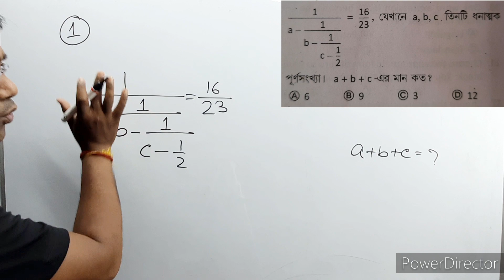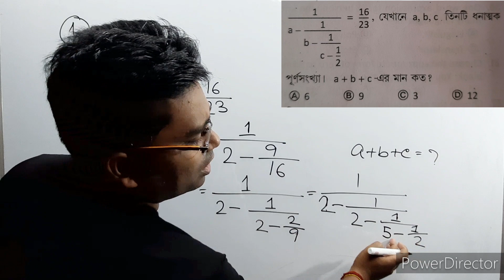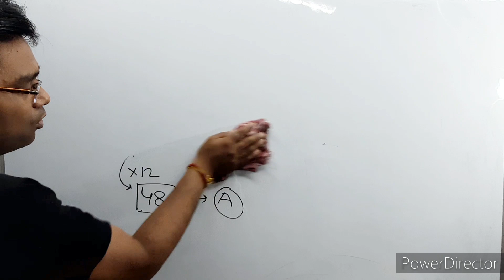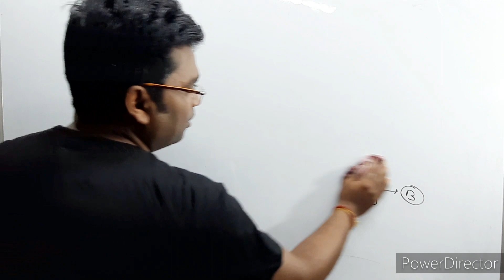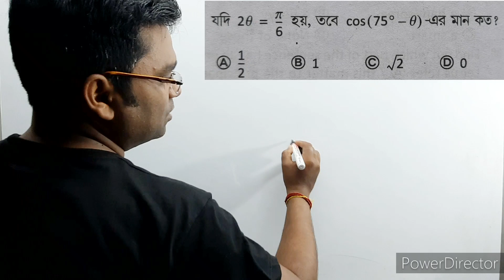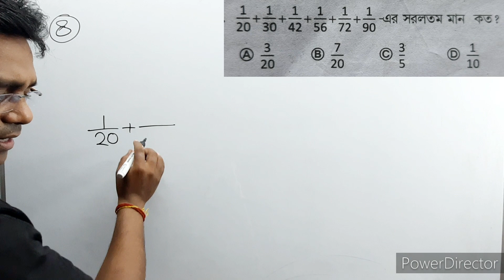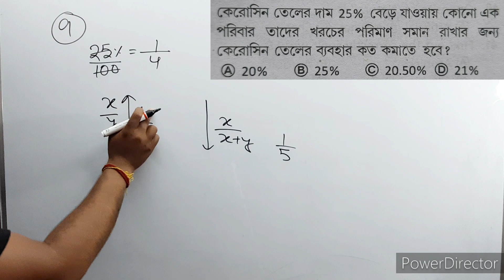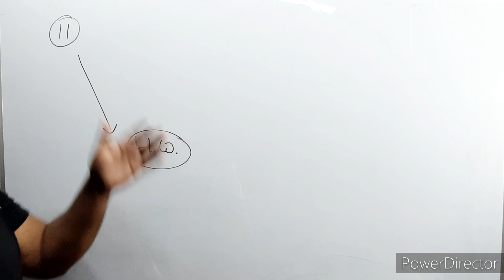WBP CONSTABLE MAINS 2022/Wbp math class/Wbp Constable Main Exam 2022 Math/math set for wbp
wbp constable and si পরীক্ষার অনুপাত ও সমানুপাতের অঙ্ক খুব সহজেই সূত্র ছাড়া সমাধান করা হয়েছে এই video তে।regular wbp এর প্রস্তুতির জন্য তোমাদের বাবাই দার  এই চ্যানেল টি অবশ্যই subscribe and share করো।online live class এর জন্য 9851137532 এই নম্বরে WHATSAPP  করো।কোনপ্রকার সূত্র ছাড়াই সরল সুদের অঙ্কের নিমেষে সমাধান করতে অবশ্যই video টি সম্পূর্ণ দেখো।খুব কম সময়ে যেকোন সরল সুদের অঙ্কের সমাধান। online live class করতে 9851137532 এই নম্বরে WHATSAPP করতে পারো।বাংলাদেশ ত্রিপুরা পশ্চিমবঙ্গের যেকোন চাকরির পরীক্ষার সরল সুদের অঙ্কের সমাধান করতে পারবে।এছাড়াও তোমাদের বিশেষ কিছু অঙ্কের সমস্যা থাকলে comment এ জানাতে পারো।চেষ্টা করবো সমাধান করার। ধন্যবাদ